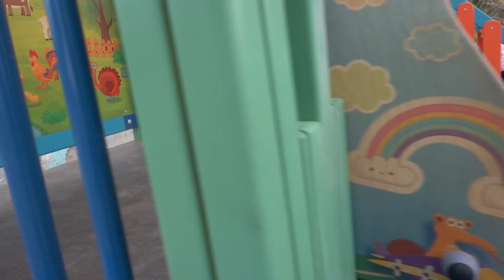Pampas grass, vegan πέννες, η τούμπα και το πέταγμα της πέτρας | Vlogster 5 | Vanessa Mi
🎬Στο σημερινό βίντεο: Βρήκαμε ωραιότατα φυσικά pampas grass, φτιάξαμε παστέλ αυγά με φυσικούς τρόπους και vegan πεντανόστιμες πέννες με σπανάκι. Νομίζω είναι το αγαπημένο μου επεισόδιο απο αυτή τη σειρά, γέλασα πολύ στο μοντάζ.

✨TikTok Vanessa: @vanessami_
✨TikTok Gatsou: @the_gatsou

Σας ❤️,
Σας 💋,
Σας 👋,
Ααααντι γειά!!!

📦Για να μας στείλετε fan mail:
                     Προς
        Vanessa Mi Channel
                   Τ.Θ.110
             Παστίδα 85101
                    Ρόδος

Ο εξοπλισμός μας:

Κάμερα 1:
Sony RX100 m7
Κάμερα 2:
Gopro hero 7 Black
Κάμερα 3:
Nikon D5300
Φακός 1:
Nikkor 35mm f/1.8G
Τρίποδο 1:
Benro KH25N
Τρίποδο 2:
Manfrotto MTPIXI-RD
Μικρόφωνο 1:
Rode Videomicro
Μικρόφωνο 2:
Rode Rycote
Μικρόφωνο 3:
Boya on camera
Μικρόφωνο 4:
Boya wirelles
Drone:
DJI Mavic Air 2 Fly
Gimbal 1:
DJI Ronin-SC
Gimbal 2:
DJI Osmo Mobile 3
Φωτισμός 1:
ESDDI Lighting Kit
Φωτισμός 2:
Led light Panel 176
Πρόγραμμα edit:
Adobe PremierPro